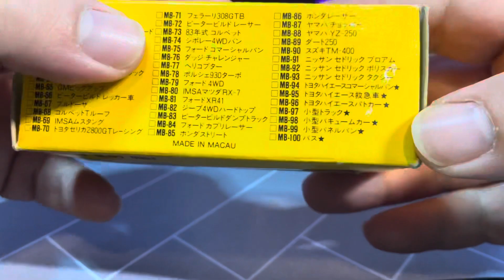Matchbox Ford Capri Racer MB84 "Maxi Taxi" Rolamatics 1/59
Stumbled on a Japanese release of this old Matchbox, had to get it for nostalgia's sake.